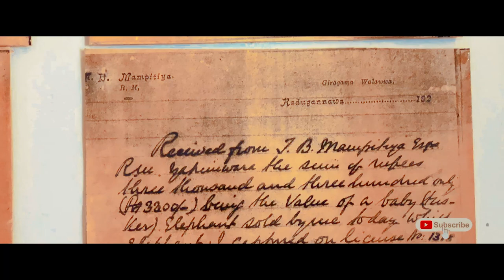ශ්‍රී දළදා මාලිගාව | Sri Dalada Maligawa | Our kandy tour 🇱🇰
Explore the cultural gem of Sri Lanka - the Temple of the Tooth in Kandy through this exciting video that takes you on a journey through the stunning architecture, rich history and fascinating traditions surrounding one of the holiest places in the Buddhist world. Witness the rituals, ceremonies, and offerings of the local devotees to the sacred tooth relic of Buddha and delve into the magical aura of this vibrant temple set amidst the lush greenery of central Sri Lanka. Immerse yourself in the sights and sounds of Temple of the Tooth as our guide takes you through the highlights of this mystical site, leaving you with lifetime memories of an enchanting experience.

The Temple of the Tooth Kandy is a sacred and historic temple located in the city of Kandy, Sri Lanka. It is considered one of the most important temples for Buddhists around the world as it houses the relic of the tooth of Buddha. This holy shrine is protected by several layers of gold caskets, which are encased in a series of shrines that are decorated with intricate carvings, precious jewels, and delicate artistry.

The temple's architecture is awe-inspiring, with red-tiled roofs supported by white columns and intricate wood carvings. The temple's entrance is marked by two pairs of giant elephant tusk gates that lead to a stunning courtyard surrounded by white walls adorned with colorful murals depicting scenes from Buddhist mythology.

Visitors to the Temple of the Tooth Kandy can participate in a range of spiritual ceremonies and rituals, including the daily puja – an offering of flowers, incense, and lamps to the Buddha – and the 'Dalada Perahera', an annual procession featuring majestic elephants adorned with brightly colored costumes and flickering lights that takes place over ten nights in August.

Overall, the Temple of the Tooth Kandy remains a significant destination for travelers seeking to explore the history and culture of Sri Lanka, offering a unique opportunity to experience the country's religious and spiritual traditions firsthand.